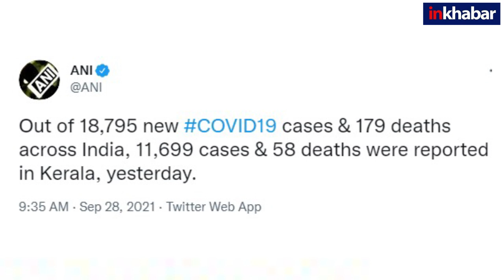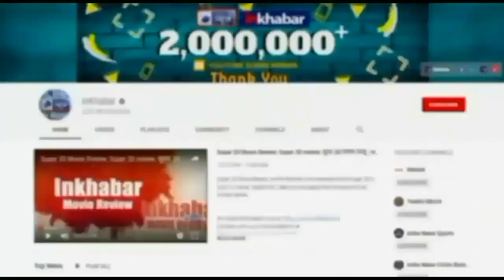Corona India Update: 24 घंटे मे दर्ज 18,795केस,कोरोना की तीसरी लहर नहीं आएगी,एक्टिव केस तेजी से घटे!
भारत में पिछले 24 घंटे में कोरोना संक्रमण के 18,795 नये मामले सामने आए हैं. नए मामलों का यह आंकड़ा 201 दिनों के लंबे अंतराल के बाद 20,000 से कम है. इस दौरान 179 मरीजों की मौत के बाद संक्रमण से मरने वालों का अब तक आंकड़ा 4,47,373 पर पहुंच गया है. केंद्रीय स्वास्थ्य मंत्रालय के मुताबिक देश में कोरोना वायरस के एक्टिव मरीज अब घटकर 2.92 लाख पर आ गये हैं. वैक्सीनेशन एक दिन में 1 करोड़ से ज्यादा हुआ है और कुल आंकड़ा 87 करोड़ पार कर गया है. देश में सबसे बड़े हॉस्पॉट के रूप में उभरे केरल में भी संक्रमण के मामले तेजी से घटे हैं और वहां पिछले 24 घंटे में 11699 नये केस आये हैं जबकि 58 ने जान गंवाई है.